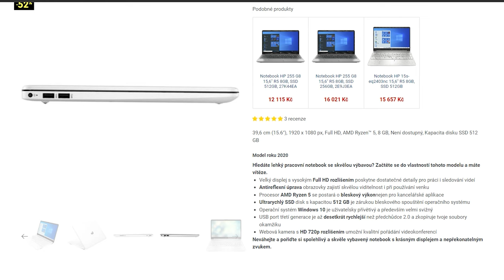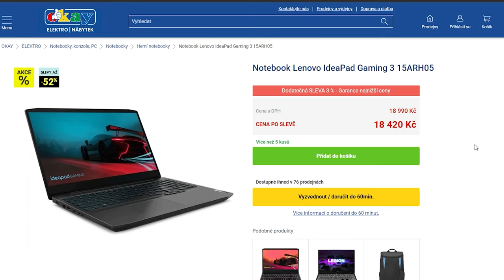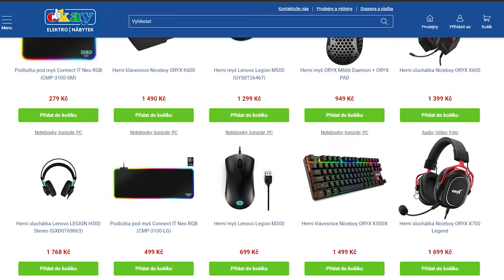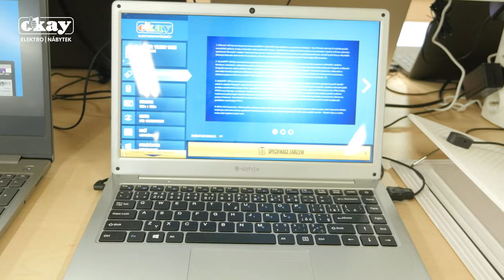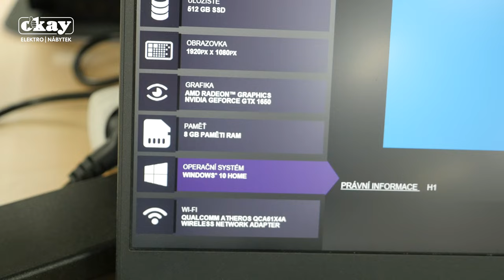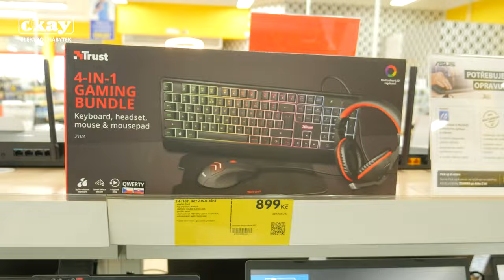JAK VYBRAT NOTEBOOK? | RADY, TIPY A TRIKY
Ahoj! V tomto videu se dozvíte jakým způsobem nejlépe vybrat ten správný notebook.